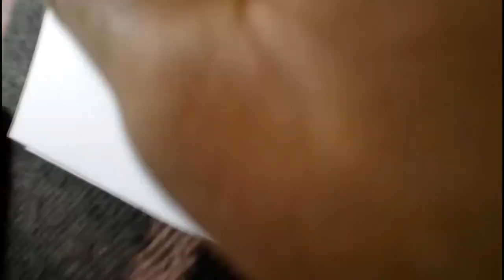Painting a tiger in water colour🎨